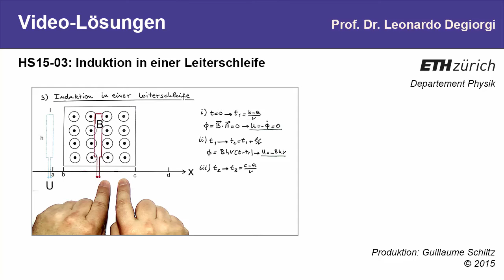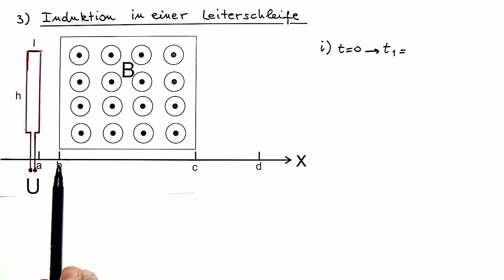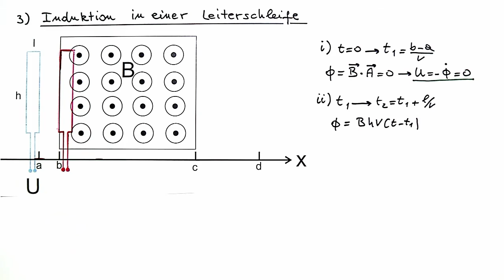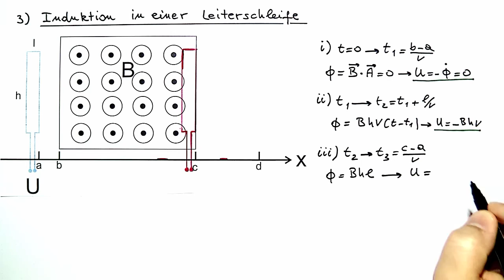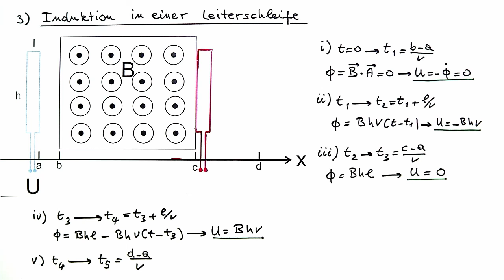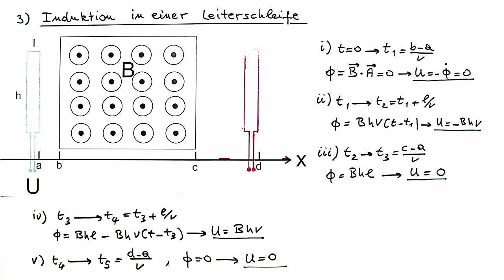07: Induktion in einer Leiterschleife